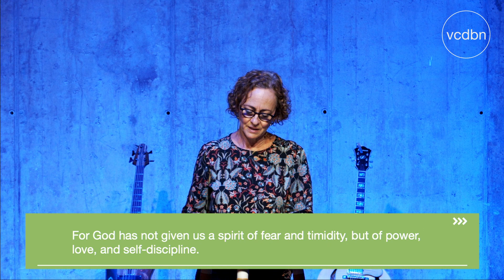Put on your Brave | Lea | 7 August 2022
Catch up on Leanne's great sermon which was all about Putting on your Brave. A great reminder that we can be brave in a crazy world.